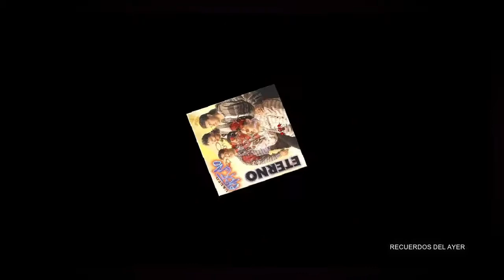GRUPO ETERNO. Lo Decides Tu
ÁLBUM:  LUNA DE CALIFORNIA